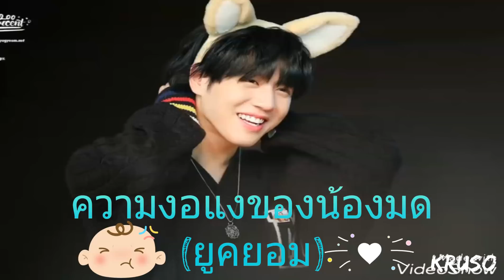YugYeom🐜 มาดูความงอแงของน้องมด(ยูคยอม)🤣😂😍💚🐥😆